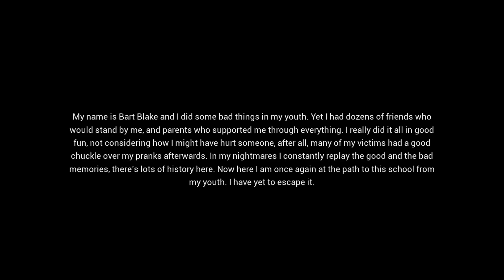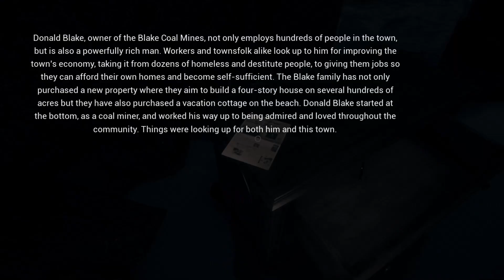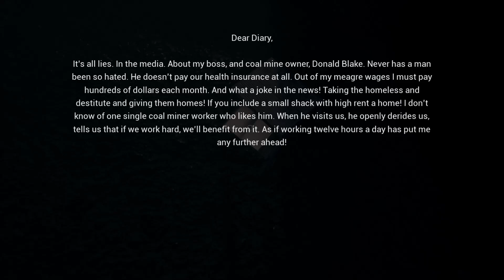Education (Indie Horror Game) Gameplay Walkthrough Part 1 - PC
Education (Indie Horror Game) Gameplay Part 1 - PC

Having done some terrible things in his youth at school, his memories call Bart Blake back to that place, in his nightmares.

Education is an atmospheric horror game. In it, you unravel the mysteries that took place 15 years ago at the school that you want to escape from. There are six short chapters filled with gore and puzzles.

    Six highly immersive levels that save the game progress at their beginnings
    Some locked doors with mysteries behind them
    A captivating storyline that reveals itself via reading the students' diaries and old newspapers
    Atmospheric sound designed to carry you through the highs and lows of your journey
    Thrilling music that accompanies the atmosphere
    Gameplay that involves exploration through the corridors of the abandoned school
    Some collectibles to be found and collected through careful exploration

Education Gameplay